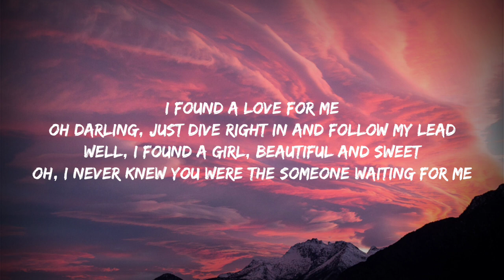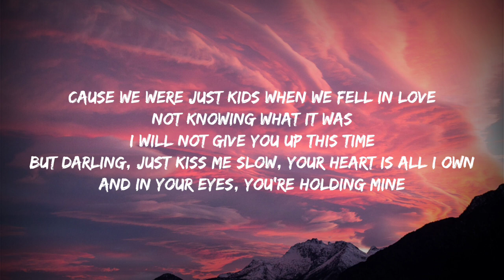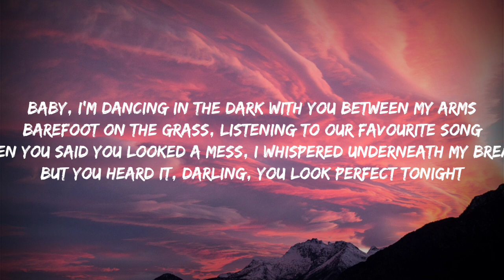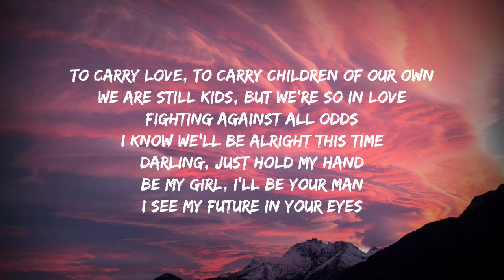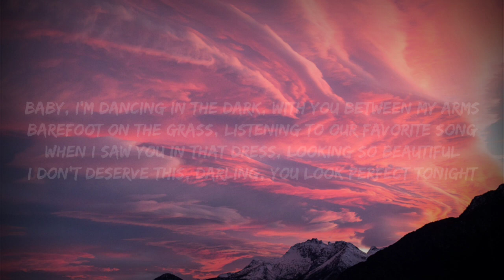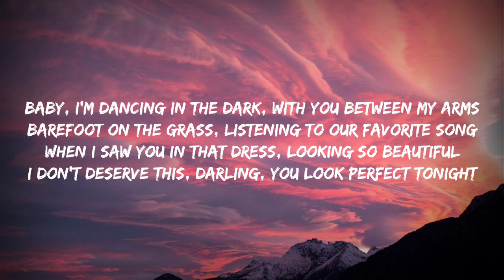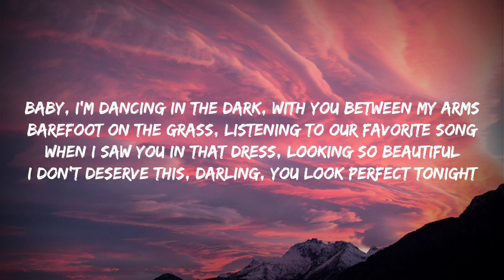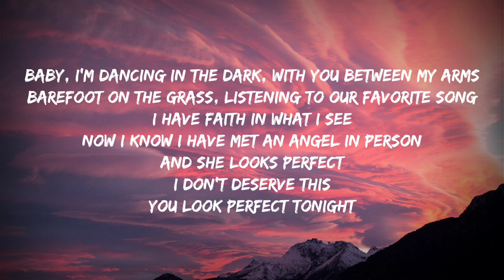Ed Sheeran - Perfect (Lyrics)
[Instrumental]